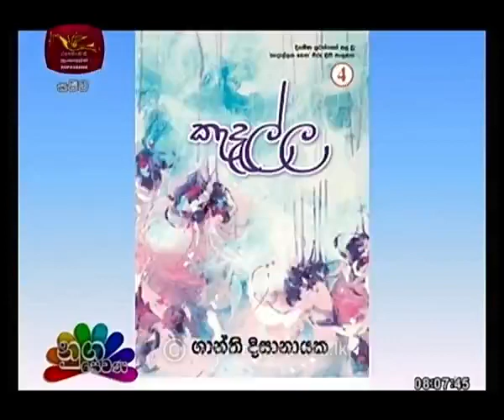SHANTHI DISSANAYAKE PROGRAM - NUGASEWANA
Nugasewana shanthi Dissanayake